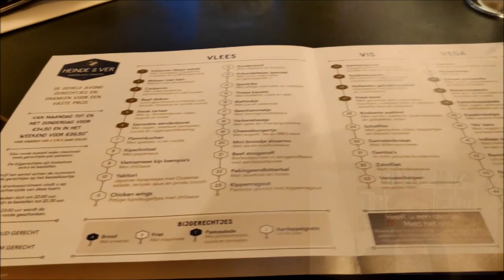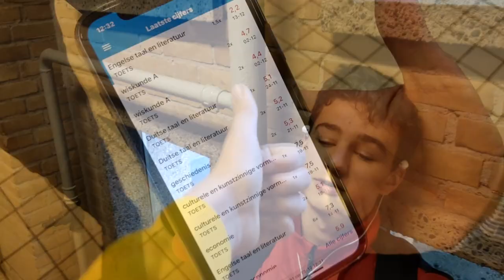IK DAAG LUCAS UIT VOOR STORMING AMSTERDAM - BREAK THE RECORD (OF EEN RONDJE VLAANDEREN)!!!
✔ Hoi en leuk dat je kijkt naar ‘The beginning’ in deze video daag ik Lucas uit voor Storming Amsterdam – Break the record of een rondje Vlaanderen.